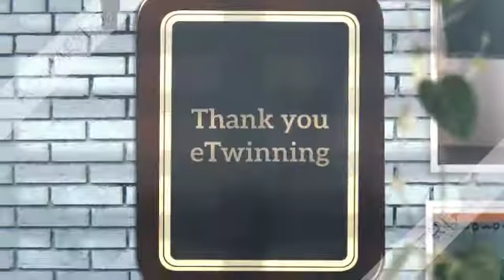Postcards from Europe - Let’s create a living map